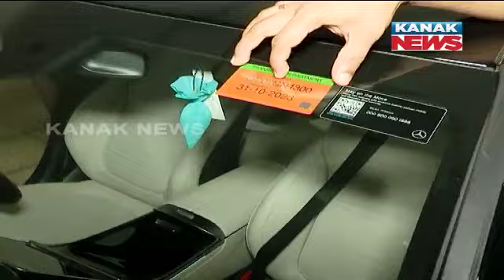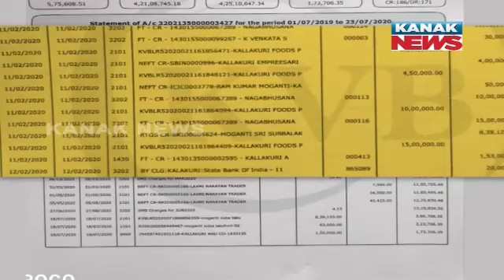Ex-Chief Engineer Tara Mishra's Mind-Boggling Accumulated Wealth: Corruption Exposed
Discover the shocking details of the massive wealth accumulated by former Chief Engineer Tara Mishra. This video delves into the findings of recent vigilance raids, revealing an astonishing amount of gold, diamond, and silver jewelry unearthed at his properties in Bhubaneswar, Cuttack, and Jharsuguda. We analyze the implications of this case and discuss the broader issues of corruption within government sectors. Don't miss this in-depth investigation into one of the biggest scandals of the year.